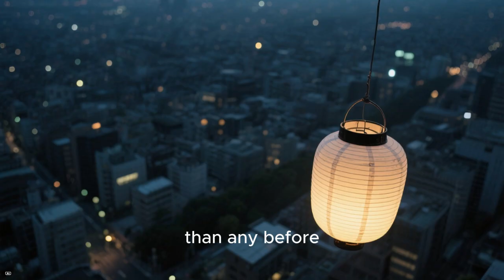Japan’s Nuclear Rebirth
Japan’s nuclear story is one of tragedy, resilience, and an extraordinary comeback.
From the devastation of Hiroshima and Nagasaki to becoming one of the world’s leaders in nuclear energy, Japan’s journey is unlike any other. This dramatic documentary-style video explores how Japan rebuilt its nuclear program, the challenges it faced after the Fukushima disaster, the milestones it achieved, and what the future of nuclear energy in Japan will look like.

In this episode, we dive deep into:
🔹 Japan’s rise from post-war destruction
🔹 The birth of its peaceful nuclear program
🔹 The rapid development of world-leading reactors
🔹 The 2011 Fukushima meltdown and its global impact
🔹 Japan’s powerful comeback with next-generation nuclear technology
🔹 What nuclear power means for Japan’s 2050 future

This is the full dramatic storytelling version of Japan’s nuclear rebirth — told with emotion, history, and a cinematic narrative.

If you enjoy deep-dive history, energy documentaries, or world-changing technology stories, this video is for you.

👉 PART 2 COMING SOON: The Future of Nuclear Power in Japan — and How It May Change the World.

#️⃣ Chapters
0:00 – Japan’s Nuclear Rebirth
0:25 – A Nation Rises From the Ashes
1:15 – The Great Nuclear Leap
2:10 – The Day Everything Changed (Fukushima)
3:05 – Reinvention, Not Abandonment
4:05 – The Road Ahead
4:30 – Outro / Next Episode Teaser
Japan nuclear history
Japan nuclear energy documentary
Fukushima nuclear disaster explained
History of nuclear power in Japan
Future of nuclear energy Japan
Nuclear reactor Japan
Nuclear power plants Japan
Japan clean energy future
Japanese nuclear program
Atoms for Peace Japan
Nuclear technology documentary
Japan 2050 carbon neutral
Nuclear energy explained
Dramatic documentary Japan
Energy crisis Japan
Japan fusion energy